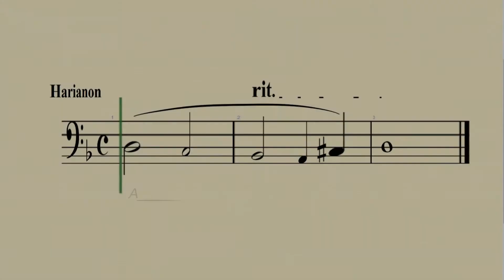Lent Grand Amen - Amen - Bass part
Music & Arr. by: Alvin Jabilles